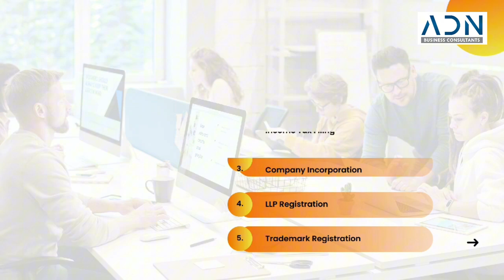INCOMETAX MALAYALAM | ADN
In this video, we will cover the **basics of Income Tax** in India, explaining who needs to file returns, the types of taxes, and how income tax is calculated. We'll also discuss the **benefits of filing returns** on time and the possible **consequences** if you fail to file your returns, such as penalties, legal actions, and financial setbacks. Stay informed and ensure you are compliant with the tax laws to avoid unnecessary trouble.

"ഈ വീഡിയോയിൽ, ഇന്ത്യയിലെ **ഇൻകം ടാക്‌സ് അടിസ്ഥാനങ്ങൾ** ചർച്ച ചെയ്യുന്നു. ആരെല്ലാം റിട്ടേൺ ഫയൽ ചെയ്യണം, ടാക്‌സിന്റെ തരം, ഇൻകം ടാക്‌സ് എങ്ങനെ കണക്കാക്കുന്നു എന്നിവ വിശദീകരിക്കുന്നു. **സമയത്തെ കണ്ടെത്തൽ** സഹിതം റിട്ടേൺ ഫയൽ ചെയ്യുന്നതിന്റെ **ലാഭങ്ങൾ**, ഫയൽ ചെയ്യാത്തതിനുള്ള **പരിണാമങ്ങൾ** - പിഴ, നിയമപരമായ നടപടികൾ, സാമ്പത്തിക പ്രശ്‌നങ്ങൾ എന്നിവയെക്കുറിച്ച് ആഴത്തിൽ പറയുന്നുണ്ട്. കാലതാമസം ഒഴിവാക്കി നിയമങ്ങൾ പാലിക്കാൻ ഈ വീഡിയോ ഒട്ടാകെ കാണുക